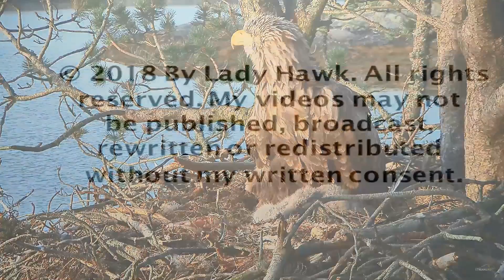Smola Norway Eagle Cam ~ Baroness & Little E Beautiful Closeups 5.18.18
Some outstanding zooming on cam1 showing the Baroness and Little E together.

Please join the new facebook group White Tailed Eagles of Smola Norway ~ Nest of Baron &, Baroness

Special thanks to Streambird Pro, Svein Junge & team for hosting the live webcam